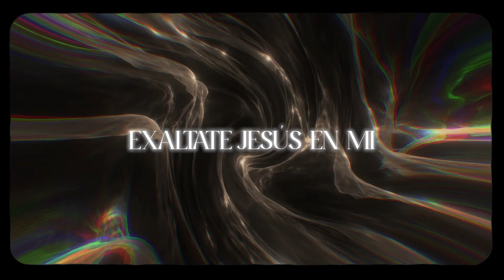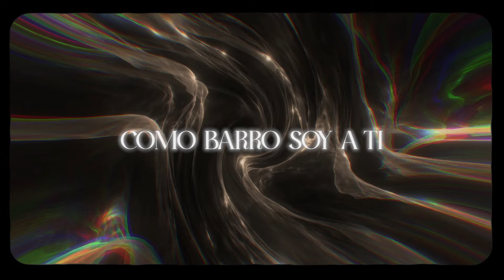Dios Redentor - Un Corazón (Video Letra)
Encuentra más de tu música favorita en nuestro canal